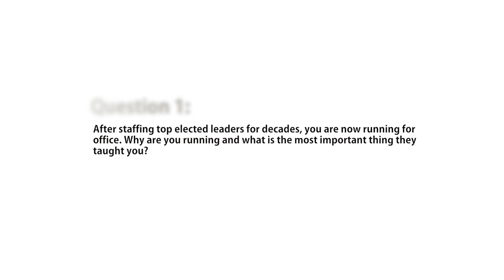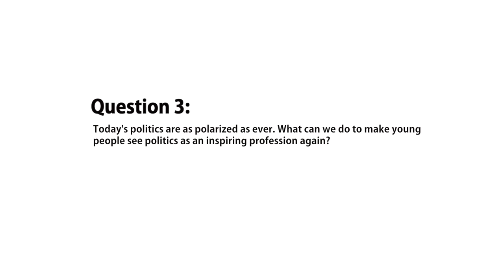3 with IOP: Steve Kerrigan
Spring 2013 Institute of Politics Resident Fellow and Massachusetts candidate for Lieutenant Governor Steve Kerrigan discusses why he is running for office, what Massachusetts should be doing to secure a better economic future and what we can do to make young people see politics as an inspiring profession again.